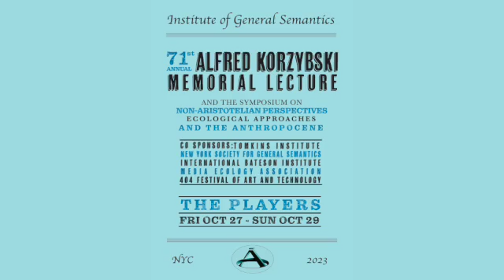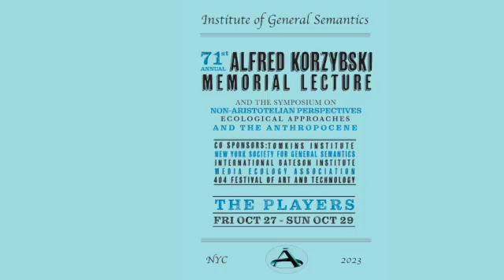Toby Cohen “Digital Out Of Home Technology and the Environmental Escapades”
Presentation at the 71st Annual Alfred Korzybski Memorial Lecture and the Non-Aristotelian Perspectives, Ecological Approaches, and the Anthropocene Symposium
October 27th-29th, 2023 at The Players, New York City